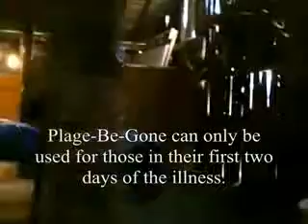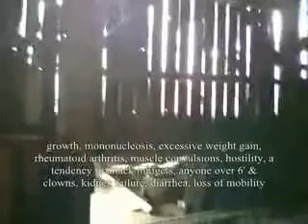Plague Be Gone with Subtitles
A commercial we did for our European History and Literature class.

Actors: Emily P, Andy
Voice: Casey W